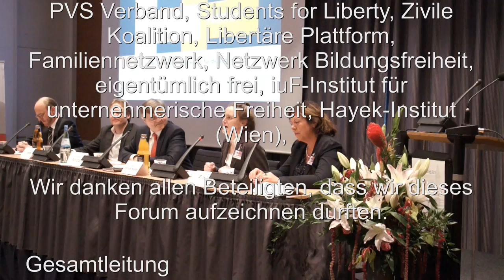Podium Der Segen von Ungleichheit und Wettbewerb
Der Segen von Ungleichheit
und Wettbewerb.
Jedermann als
Unternehmer
seines Lebens!
Ein Gespräch mit:
Julian Arndts, Unternehmer, Berlin
Clemens Schneider, FU Berlin
Dagmar Schulze-Heuling, FU Berlin
Dr. Kerstin Blaschke, Vorsitzende des FVDZ
Moderation: RA Richard Schütze, Schütze-Consult,
Berlin